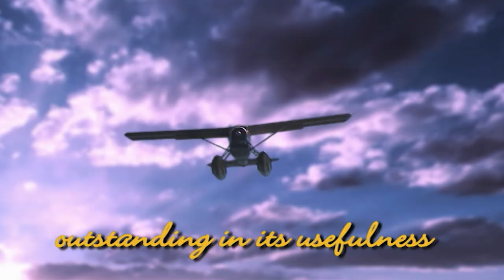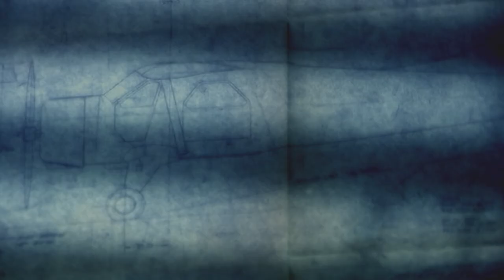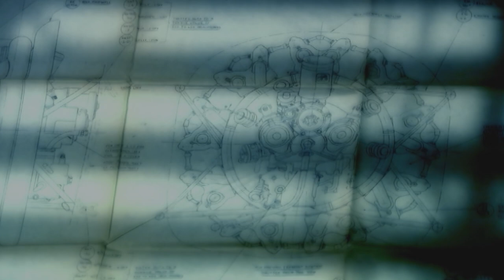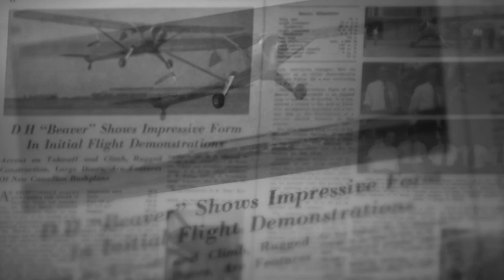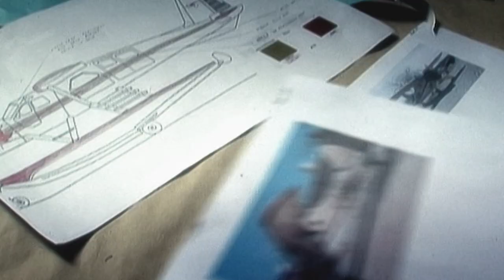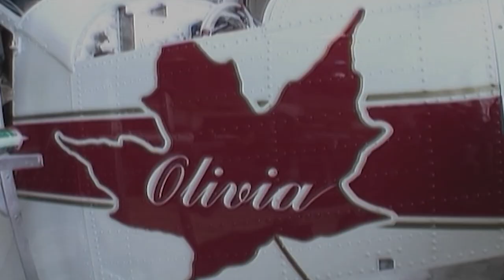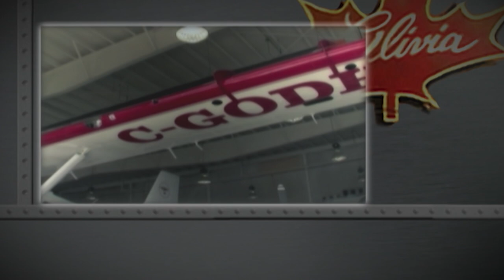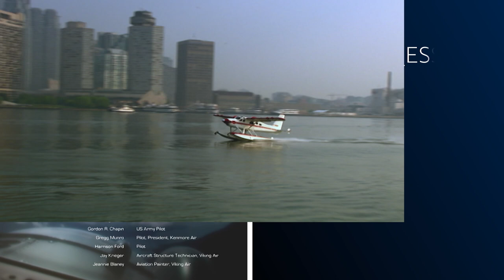How To Restore A de Havilland Beaver Airplane? | Immortal Beaver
The Immortal Beaver follows the resurrection of de Havilland Beaver, "Olivia," who has been resting quietly for years in the Arizona desert, adjacent to the infamous 'airplane bone yard' outside Tucson. Features exclusive interviews with Harrison Ford- a proud Beaver pilot and owner- as the film follows the compelling story of Olivia's rescue and restoration- celebrating the history of a remarkable aircraft.

Progress is part of the History Hit Network.

Discover the past on History Hit with ad-free exclusive podcasts and documentaries released weekly presented by world renowned historians Dan Snow, Suzannah Lipscomb, Matt Lewis and more.